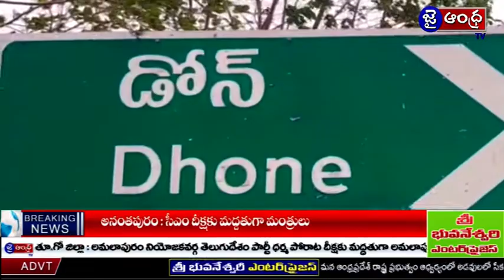కర్నూల్ జిల్లా డోన్ పట్టణంలో సీఎం దీక్షకు మద్దతు ప్రకటించిన కె.ఈ ప్రతాప్..